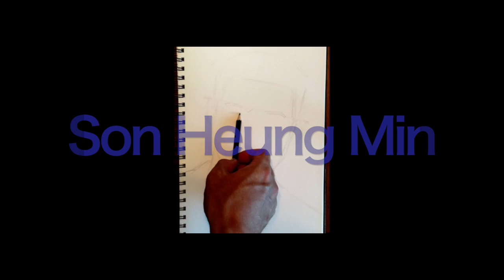[손흥민 득점왕!!] TottenhamHotspur best striker Son Heung-min drawing with a pencil.토트넘 손흥민 연필화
다시 업로드합니다. 이전 영상이 너무 작게 나왔던 거 같아
부분부분 확대해서 다시 올립니다^^ 즐겁게 봐주세요~~
Upload again. I think the previous video came out too small
Enlarge the part and upload it again^^ Please enjoy it~~